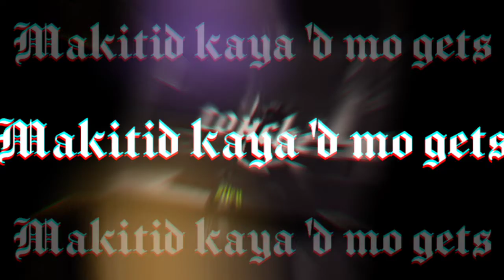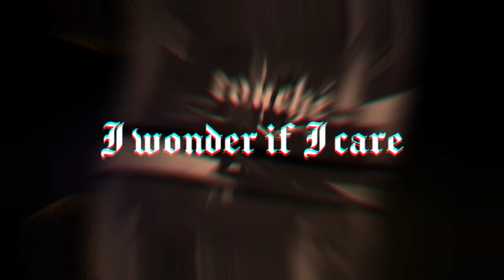sijey - Touché (Lyric video)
Produced by: scarim